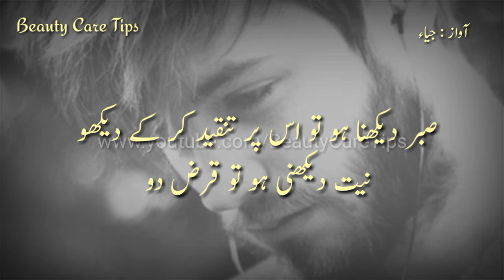Sad Lines Status | Kisi ka zarf dekhna ho tou